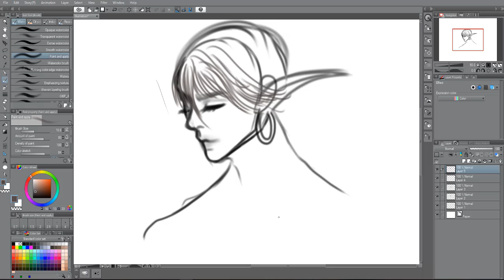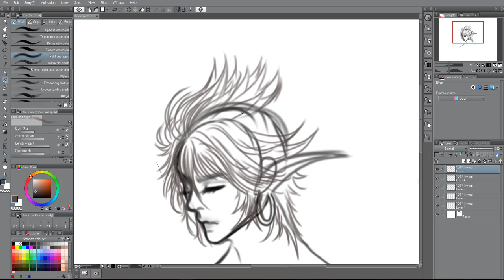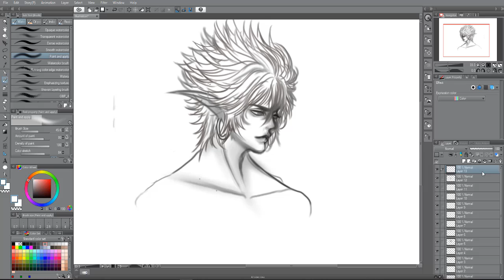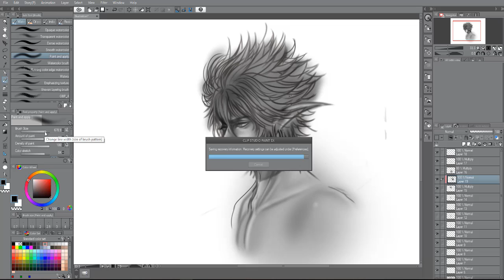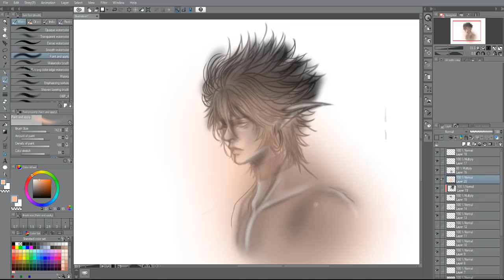💚HappyBirthDay 👽 Vius 💚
👽Vius Birthday- October / 5👽
💚-OC✔️

i wasn't going to upload the video because seem a lot cuts on it
i need change my system pc ;w;
its just update .

Finished work (...)

👽-6hours  tooked
-52Layers Used

👽Programs - Toolsso
❥Sai2
❥WacomCintiq 13HD
❥ClipStudio

Commissons OPEN

👽 Credits 👽
💚Artwork By shoory
💚Character  belong to Me